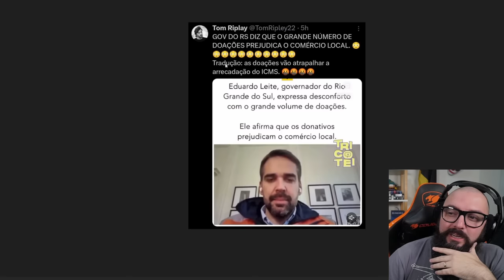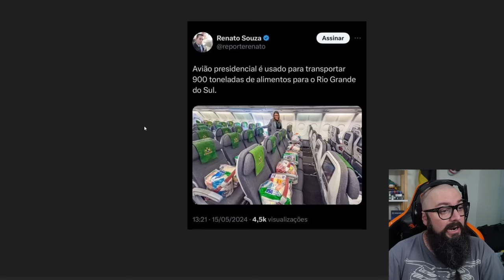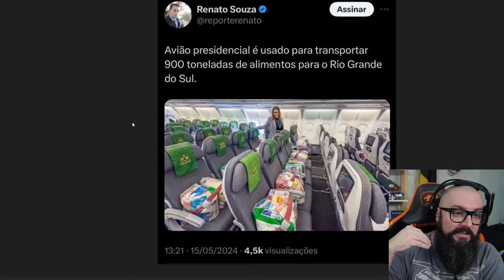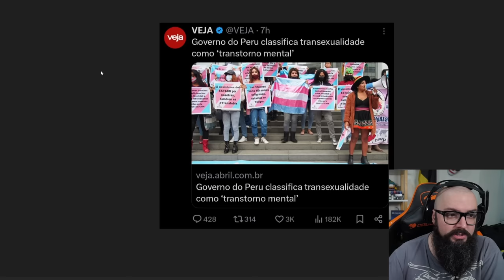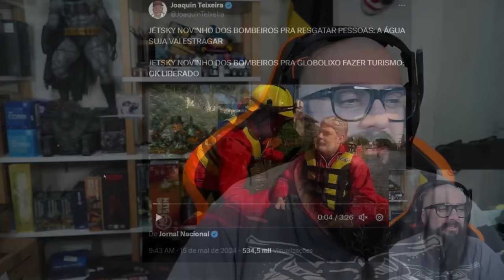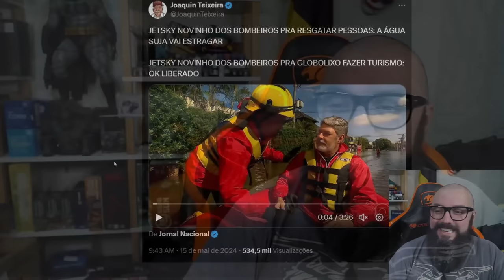Doações Atrapalham o Estado ! Globo Lixo !